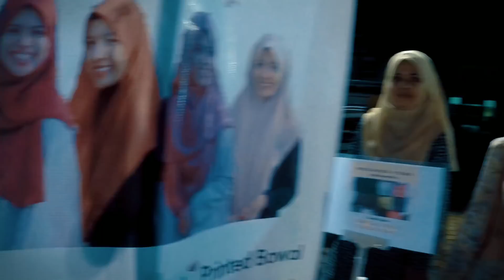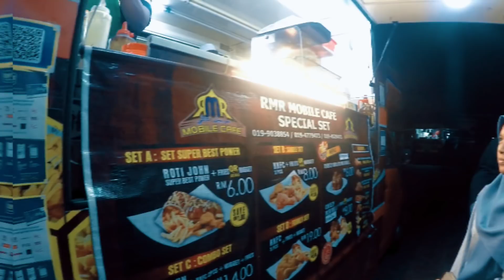aimanazseri - sparXfest 2019 #2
SPARXFEST 2019

An event organized by JPP Penang Matriculation College for 3 days around this college area. Look forward to  # 3!